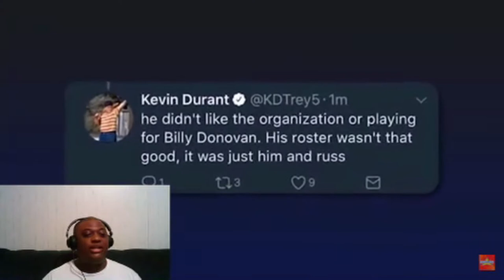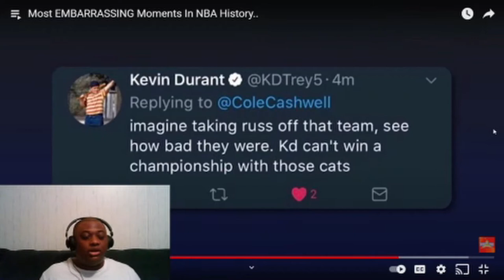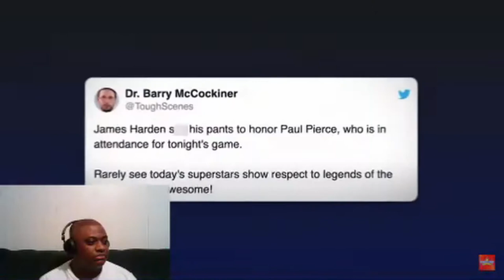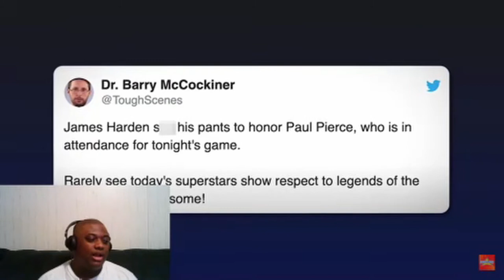These Two N%ggas Kissing??!! WHAT!!!!! Reacting To The Most Embarrassing Moments In NBA History!!!!